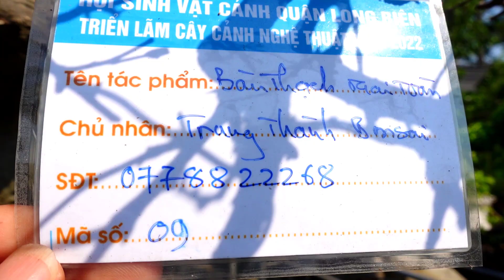Mấy thầy trò cắt lọc cho cây sanh bất ngờ lộ ra cây quá đẹp, giao lưu sanh nam điền giá hợp lý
Kỹ thuật cắt tỉa cây cảnh, sanh nam điền ký đá